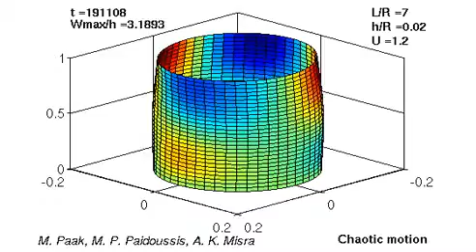Periodic, Quasiperiodic and Chaotic Motions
Periodic, Quasiperiodic and Chaotic Motions  of a Cantilevered Shell Conveying Fluid.
Length-to-radius ratio:       L/R=7,
Thickness-to-radius ratio:  h/R=0.02
Fully incompressible material: nu=0.5

By: Mehdi Paak